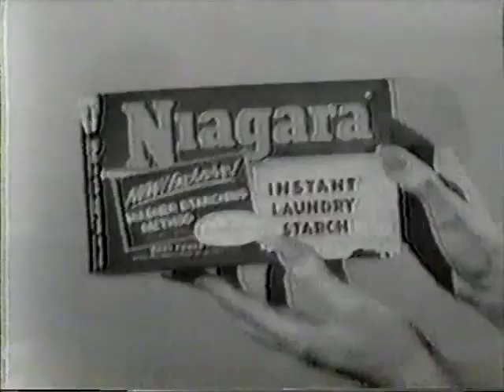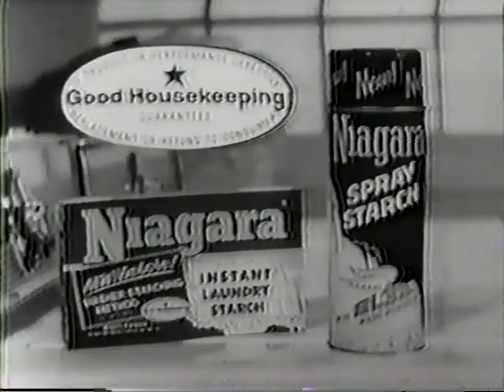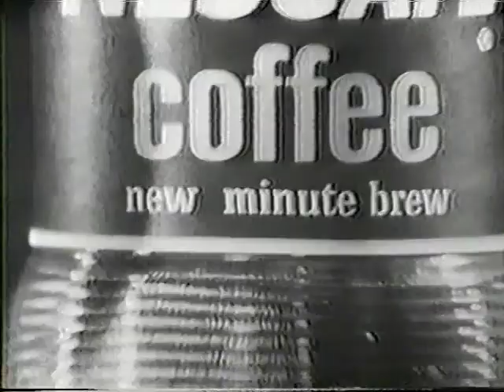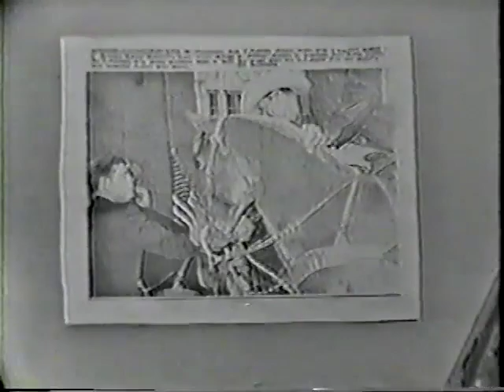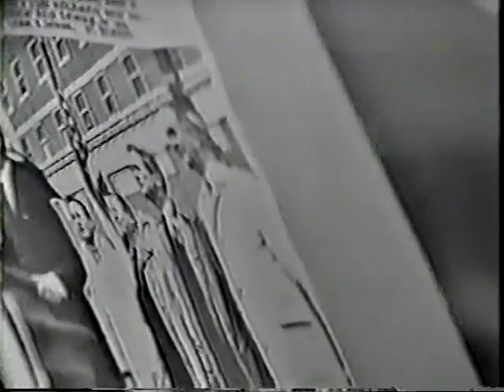JFK Files - Disc 01 (CBS #1)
CBS Coverage (Disc 01) of the JFK Assassination on 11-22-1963.